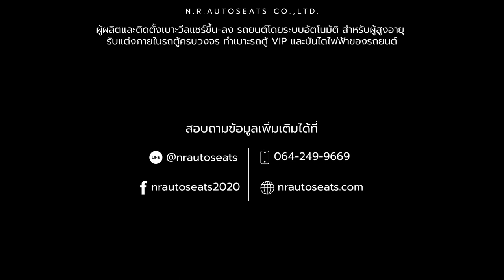REVIEW รถกอล์ฟติดวีลแชร์ รุ่น OPTION A by N.R.Autoseats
เบาะวีลแชร์ รุ่น OPTION A
เบาะวีลแชร์ สำหรับผู้สูงอายุ ,ผู้ป่วย ,ผู้ที่มีปัญหาในการเดิน หรือผู้พิการ
อุปกรณ์พิเศษช่วยให้ขึ้น-ลง รถยนต์ได้อย่างสะดวกรวดเร็วและปลอดภัยมากยิ่งขึ้น
✨ รับทำวีลแชร์ ขึ้น-ลงรถยนต์ ด้วยระบบอัตโนมัติ ✨
สำหรับผู้สูงอายุ และผู้พิการ ได้รับความสะดวกสบายในทุกการเดินทาง
"ดีจริง คุ้มจริง ใช้ได้จริง เลือกสิ่งที่ดีที่สุดให้กับคนที่เรารัก"
✅ สามารถติดตั้งได้กับรถกอล์ฟ และรถยนต์ ประตูสไลด์ ทุกรุ่น
✅  ระบบกลไกยกขึ้น-ลงได้อย่างนุ่มนวล แข็งแรงและปลอดภัย
✅  สามารถรับน้ำหนักได้ 120 kg.
✅  ควบคุมการทำงานด้วยระบบรีโมท
✅  สามารถเเยกออกเป็นรถเข็นได้อย่างอิสระ
✅  รับประกันคุณภาพ 5 ปี
สนใจสินค้าสอบถามเพิ่มเติมได้ที่...บริษัท เอ็น.อาร์.ออโต้ซีทส์ จำกัด
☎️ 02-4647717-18